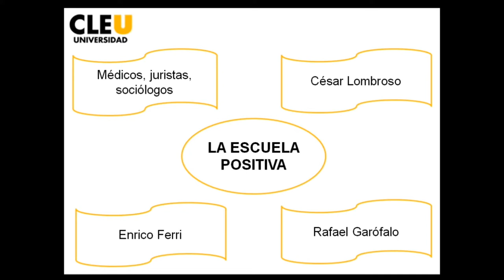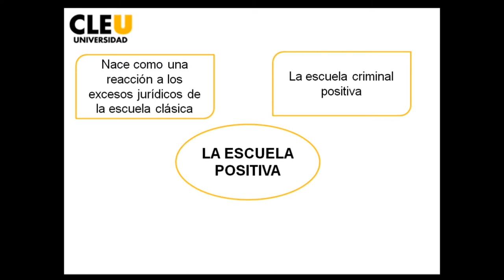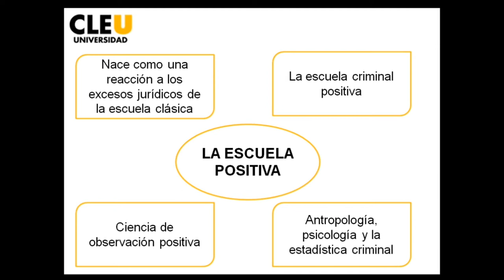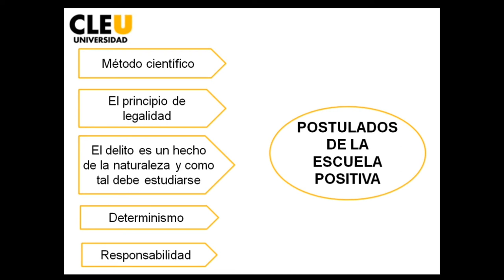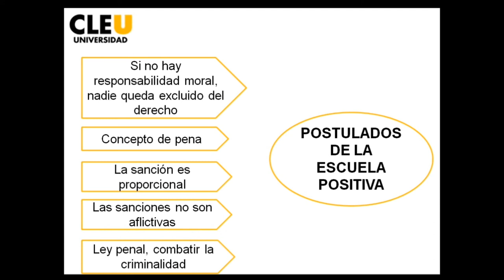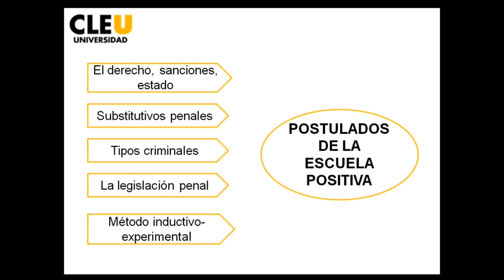Mod10 CRIM01 2015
La Escuela Positiva en Criminología